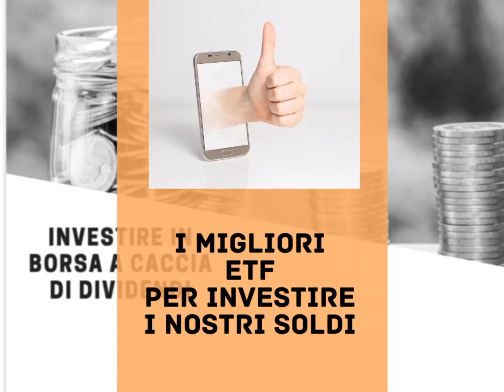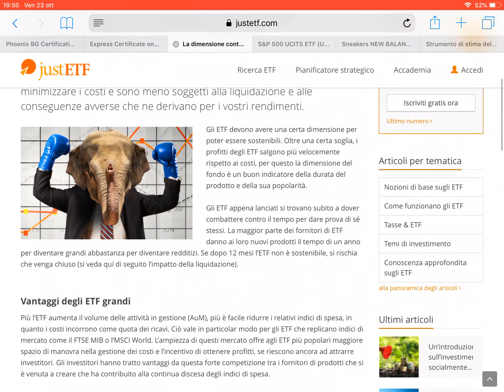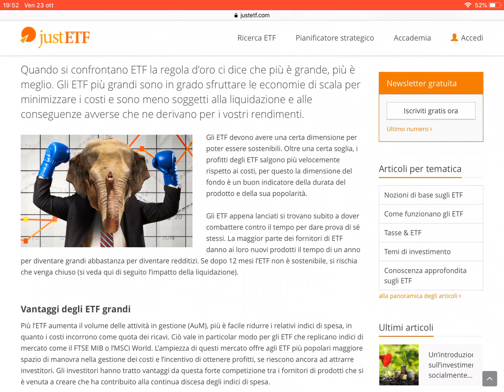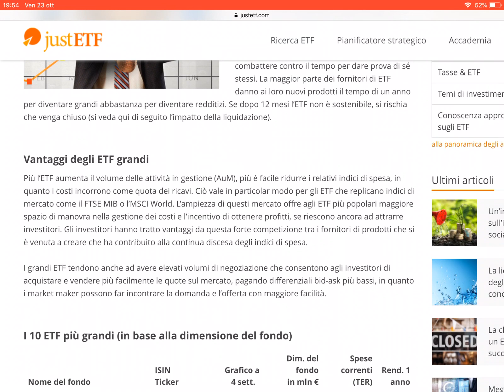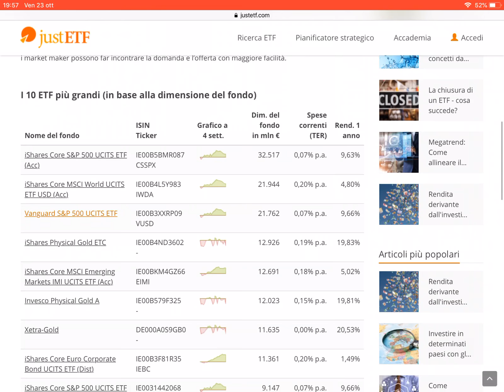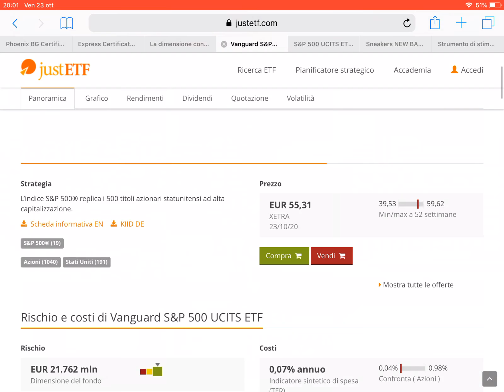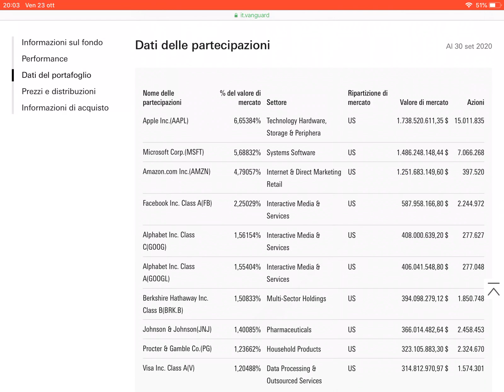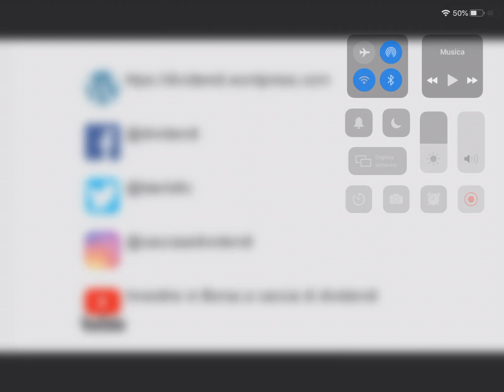🔝 I MIGLIORI ETF per investire i nostri soldi ➡️ Rapida guida per indirizzare gli investimenti